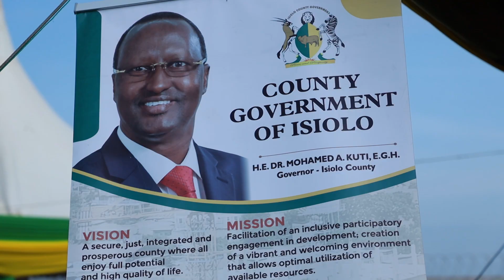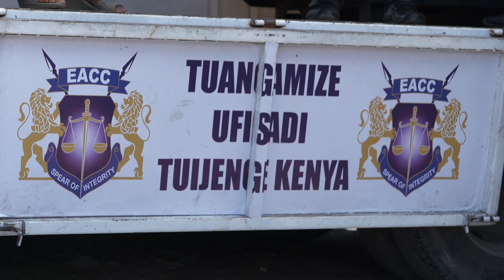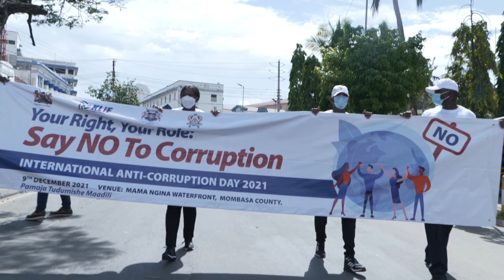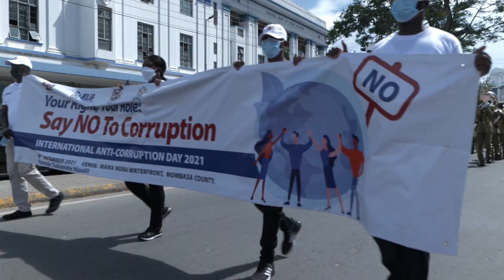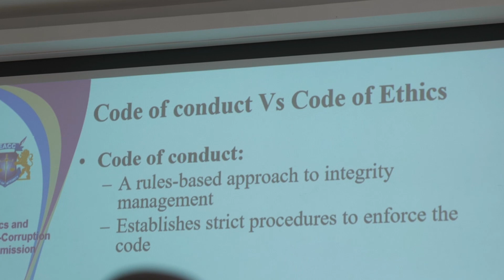How EACC Celebrated International Anti-Corruption Day 2021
International Anti-Corruption Day is celebrated across the world on 9th December every year.  This day has been observed since 2003 when the  United Nations Convention Against Corruption(UNCAC) was passed. The day was set aside to bring awareness on the existence of corruption and the need to fight and stop it.

Watch this 🆕 video to the end for a look at how EACC celebrated